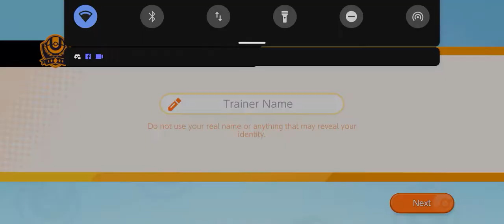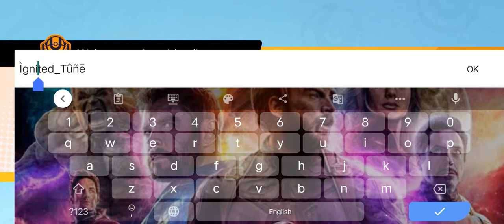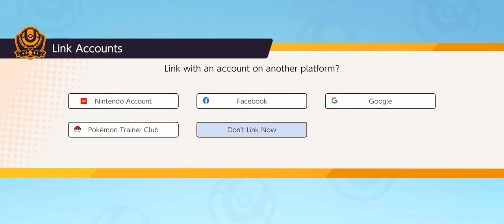Playing pokemon unite as a beginner | Day 01 of playing pokemon Unite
Pokémon Unite is a multiplayer online battle arena game, with standard matches consisting of two teams of five players. Each match is time-limited, and the team with the highest total score by the end of each match wins.

Pokemon Unite has came out on mobile so in this video I will play pokemon unite for the 1st time, no experience about the game, ~Beginner~